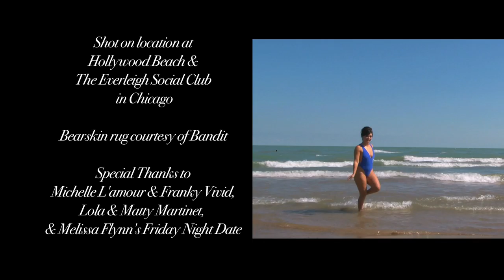Miss Indigo Blue presents the Queen's Edict #3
This is a cover of the Scopitone Video of Donna Theodore singing "Femininity" - special thanks to Spike Scopitones for the advice!

This is not exactly an edict per se, as there is no directive or call to action. It does, however, embody the principles of absurdity, curiosity, and variety inherent in the practice of femininity and masculinity.  Enjoy this ode to post-post-modern anti-analysis with love from the Reigning Queen of Burlesque, Miss Indigo Blue

Featuring the Stage Door Johnnies and a cameo by Julie Atlas Muz.